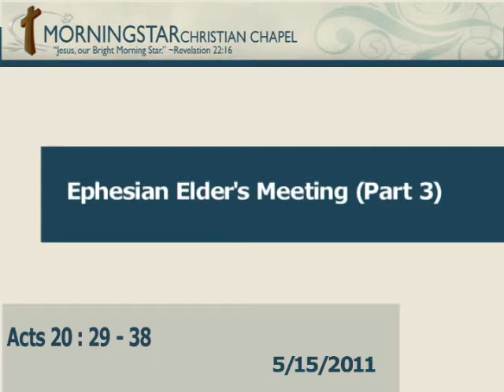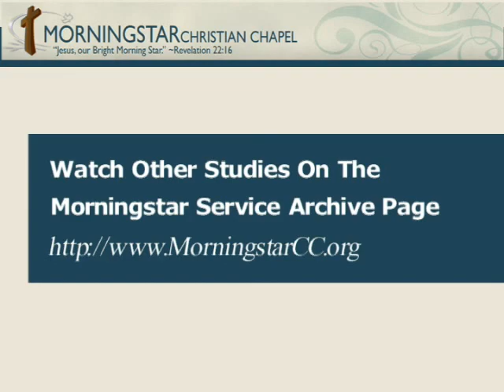Ephesian Elder's Meeting (Part 3) - Acts 20:29-38.mp4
In part 3 of Paul's meeting with the elders of the Ephesian Church, he warned these overseers of the coming attacks of the enemy. As such they were told that there would be wolves that would attack from outside the church seeking to devour the flock of God. In addition, Satan would try to infiltrate the Body of believers from within the flock itself. Therefore, these men had to take their responsibility seriously since the people in the Ephesian Church were God's people purchased by the blood of Jesus.